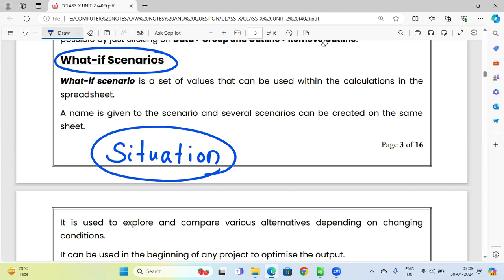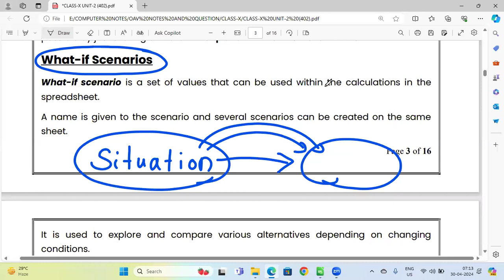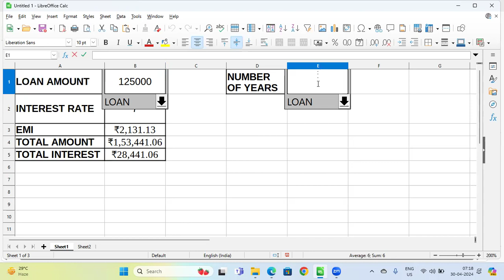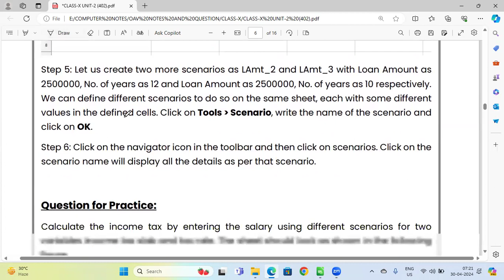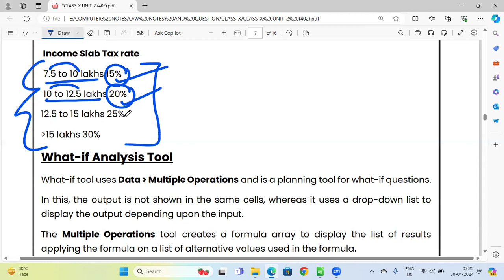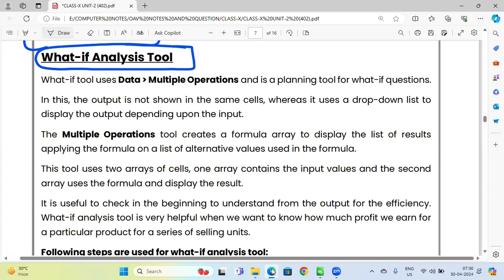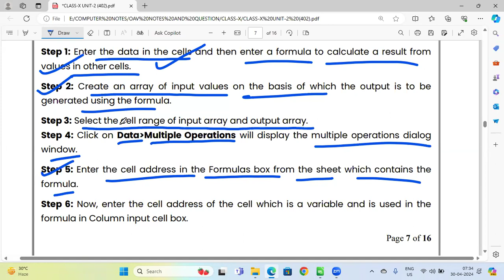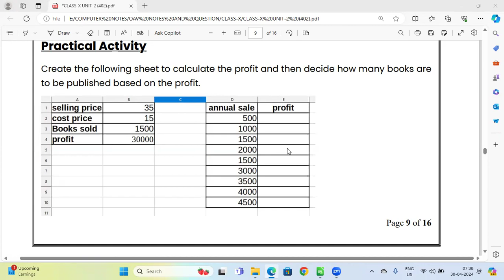ELECTRONIC SPREADSHEET (ADVANCED) USING LIBREOFFICE CALC (IT-X-402) CLASS-02